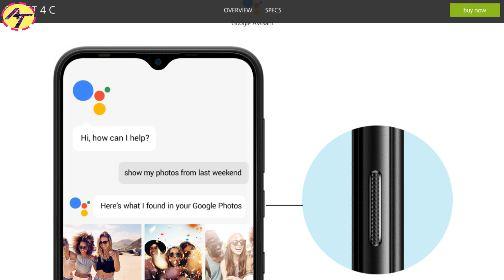Infinix Smart 4 Review in Hindi ⚡ Infinix Smart 3 Plus VS Infinix Smart 4 | Amit Technology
Infinix Smart 4 Price Review
Infinix is coming with its Smart 4. It is an entry-level smartphone with outstanding features to offer. The price of the phone is very reasonable. It will support 4G LTE connectivity. The Infinix Smart 4 is packed with a quad-core processor to proceed with the functions of the handset smoothly. The price and other specs of the upcoming smartphone Infinix's Smart 4 show that the device will be packed with Snapdragon 425 chipset. This is a good chipset that is widely used in entry-level smartphones. The SoC of the phone is packed with 2 gigabytes of RAM. The Infinix Smart 4's got 32 gigabytes of internal storage. But this is not the end storage capacity of the phone because the dedicated slot of the device will allow you to enhance the storage capacity of the Smart 4 by Infinix. The battery of the device is even better than the previous versions. You will find a 4000 mAh battery to provide enough power to the smartphone. The upcoming smartphone Infinix 4 is having a dual security system of rear-mounted fingerprint reader along with face unlock option. Both the systems will not allow any unauthorized person to use the data on the Infinix Smart's 4. The display panel is a broad one that provides you with a 6.6 inches broad view. The resolution of the phone will be full HD plus. The bezels are relatively thick than it is expected. But still, the Infinix Smart 4 will be a good choice. The phone will come equipped with a dual rear camera setup along with an LED flash right between the sensors. The primary sensor of the handset is 8 megapixels along with QVGA sensor of the Smart 4's. Samsung will now have new competitors to deal with.

Redmi Note 7s

Redmi Note 7 Pro

Samsung Galaxy M20

Realme 3 Pro

Best 20,000mAh Power Benk in India

Best Mic for YouTuber

Redmi Note 5 Pro

Oppo F7

Oppo Realme 1

Vivo V9

Nokia 7 Plus

Essential Phone

Honor 7X

Nokia 6

Moto G5s Plus

Lenovo K8 Note

Blackview P10000 Pro